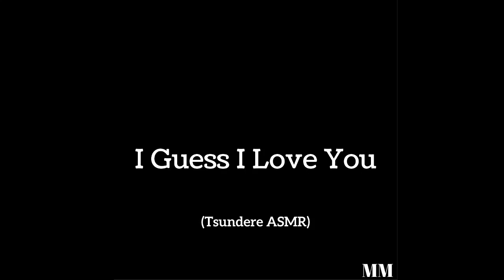I Guess I Love You (Tsundere ASMR)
I don't know where I was going with this, but I have no apple juice